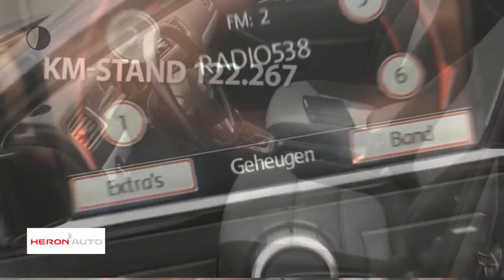Volkswagen Jetta 1.4 TSI Hybrid 170pk 7-DSG Comfortline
Gem. verbruik: 4,0 l/100km
Verbruik stad: 4,0 l/100km
Verbruik snelweg: 3,0 l/100km
Emissie: 95,0 g/km
Energielabel: A

Merk: Volkswagen
Model: Jetta
Type: 1.4 TSI Hybrid 170pk 7-DSG Comfortline
Bouwjaar: 2013
Vermogen: 150 kW
Cilinderinhoud: 1.395 cc
Aantal cilinders: 4
Brandstof: hybride
Uitstootklasse: euro 6
Transmissie: automatisch
Gewicht (leeg): 1.405 kg
Carrosserievorm: sedan (4 drs)
Kleur: grijs

Accessoires:
* 12 Volt aansluiting in de bagageruimte
* 12-volt aansluiting in middenconsole voor en achter
* 16'' lichtmetalen velgen "Stratford" 6,5J x 16
* ABS met remassistent, ASR, EDS, MSR en aanhangerstabilisatiesysteem
* Achterbank ongedeeld, leuning asymmetrisch neerklapbaar met middenarmsteun en doorlaadmogelijkheid
* Achterlichten met LED-techniek
* Actieve hoofdsteunen voor
* Automatische driepuntsveiligheidsgordels voor alle 5 zitplaatsen, voorin met gordelspanners en in hoogte verstelbaar
* Bagageruimte automatisch te openen
* Bagageruimteverlichting
* Boordcomputer 'Plus'
* Buitenspiegels, bestuurderszijde met asferisch glas
* Buitentemperatuurmeter
* Bumpers in carrosseriekleur
* Carrosserie verzinkt
* Chromen lijsten rond de klokken in het instrumentenpaneel en rond de luchtroosters
* Chromen lijst om lichtschakelaar
* Chromen sierlijst rond de ramen
* Climatronic
* Controlelampen en service-intervalinformatie
* Cruise control
* Dagrijverlichting
* Dashboardkastje afsluitbaar, verlicht en met koelmogelijkheid
* Driespaaks lederen multifunctioneel stuurwiel met boordcomputerbediening en schakelpaddels
* Elektrische ramen voor en achter
* Elektrisch rijden tot 70 km/u
* Full-size-airbags voor bestuurder en bijrijder, voor bijrijder uitschakelbaar
* Groen warmtewerend glas
* Halogeen koplampen met geïntegreerde knipperlichten
* Hill Hold Control
* Hoofdairbags voor en achter, inclusief zij-airbags voor
* In hoogte en lengte verstelbaar stuurwiel
* In hoogte verstelbare bestuurdersstoel en bijrijdersstoel
* Instrumentenpaneel bestaande uit elektrische snelheidsmeter, toerentalmeter, kilometer- en dagteller
* Leder uitvoering schakelpook en handremgreep met grijs stiksel
* LED kentekenplaat verlichting
* Lendensteunen voor
* Logo "Hybrid" op de grille en kofferklep
* Make-up spiegels in zonnekleppen met verlichting
* Middenarmsteun vóór inclusief opbergvak en twee bekerhouders achter
* Opbergtassen aan de rugleuningen van de voorstoelen
* Opbergvak in de linker wand van de bagageruimte
* Opbergvak met klep in de dakhemel
* Regelbare (witte) instrumentenverlichting en rood nachtdesign voor schakelaars
* Rokersuitvoering (asbak en sigarettenaansteker voor)
* Ruitenwissers voor met intervalschakeling
* Spoiler op kofferklep
* Standaard lak
* Stof- en pollenfilter
* Stoffen bekleding 'Garden'
* Terugwinnen van energie (recuperatie)
* Textielvoetmatten voor en achter met grijs stiksel
* Twee leeslampen met chromen rand voor en twee achter
* Tweetonige claxon
* Volkswagen radiosysteem RCD 510 met 8 luidsprekers, cd-wisselaar, meerkleurig touchscreen TFT-scherm, aux-in aansluiting voor externe audiosystemen en SD-kaart lezer
* Waarschuwingsdriehoek
* Waarschuwingssensor bij niet dragen gordels vóór
* Waarschuwingszoemer voor niet uitgeschakelde verlichting
* Zwarte grille met chromen lamellen
Omschrijving:
Dit betreft een rijklaarprijs, dus inclusief afleverkosten en 6 maanden BOVAG, Das Welt of Audi Selectie Plus garantie. Bij ons kunt u zelf kiezen hoe u een auto afgeleverd wil hebben. Vraag naar de voorwaarden. Voor informatie over een gebruikte Volkswagen, Audi, Seat of ŠKODA  kunt u contact opnemen Met Edo Visser via 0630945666 of Eric Bot via 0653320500. Voor een gebruikte Volkswagen Bedrijfswagen kunt u contact opnemen  met Jan Verfaille 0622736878. Ofschoon wij deze website met de grootste zorg vullen, behouden wij het recht op verkeerde uitvoeringen of verkeerde uitrustingsniveaus.

Aanbieder: